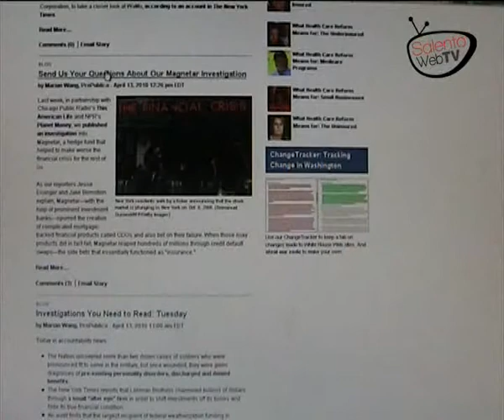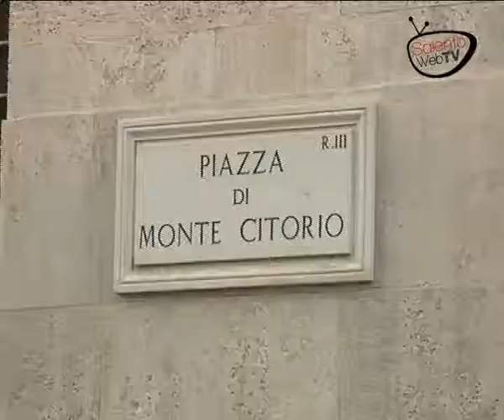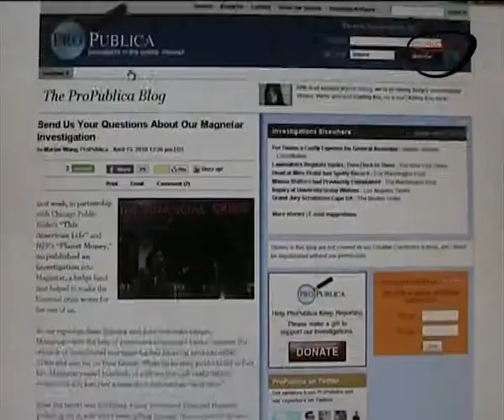Giornalismo, dal web nasce una speranza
L'assegnazione del Premio Pultizer per il giornalismo di inchiesta alla testata on line ProPublica.org può essere considerato l'indizio di un ulteriore cambiamento nel mondo dell'informazione: la novità non sta solo nella tecnologia utilizzata ma nell'affermarsi di un nuovo modello editoriale, fondato sull'autorevolezza dei contenuti e non sull'inseguimento delle logiche di profitto. Certo, i problemi sono molteplici - soprattutto la capacità di attrarre investimenti - ma la strada che si sta aprendo potrebbe rivoluzionare gli standard cui ci siamo passivamente abituati.